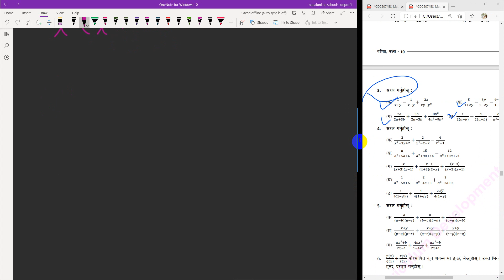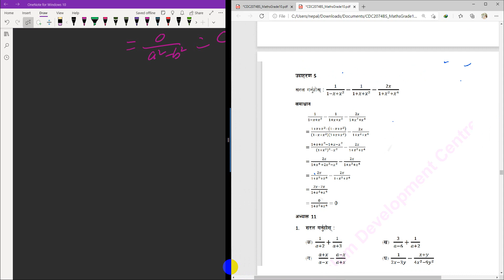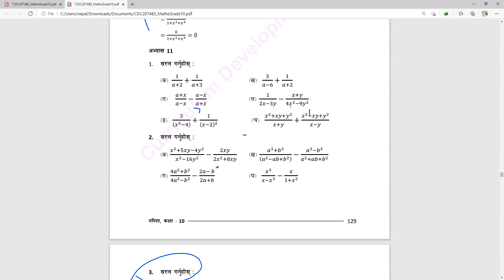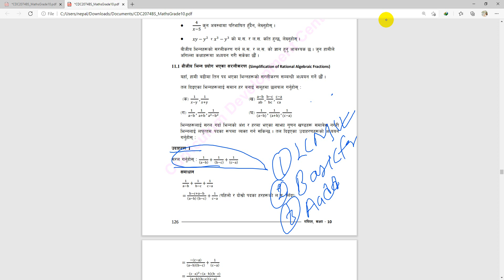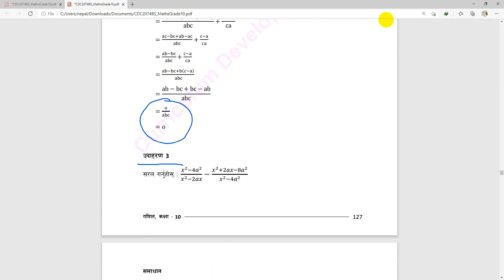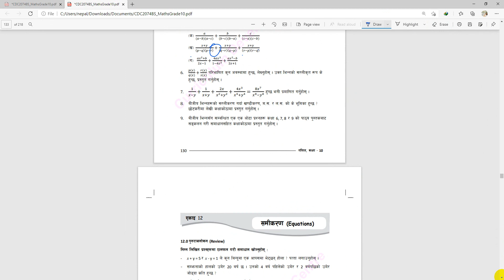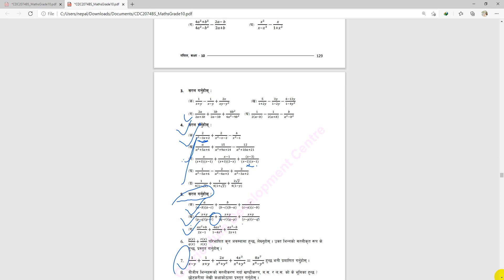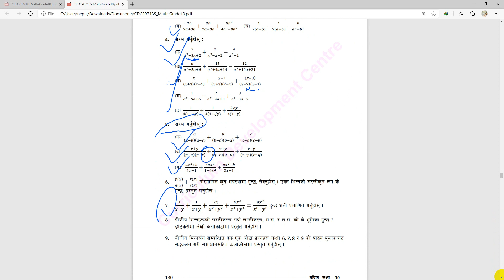Algebraic Fractions | Class 10 Math | Grade 10 Math | SEE Math Preparation Class | SEE Math Concept